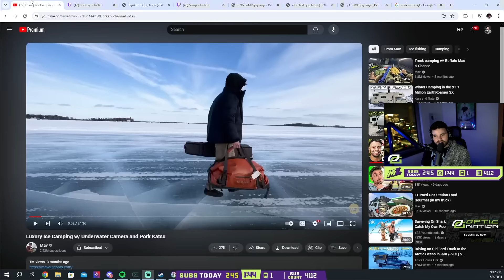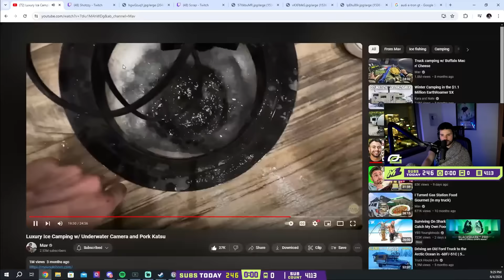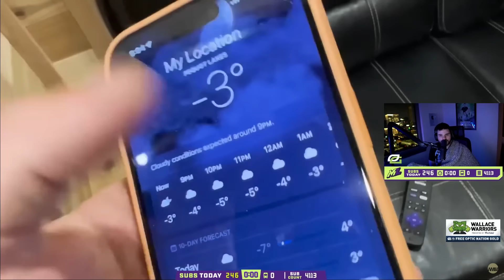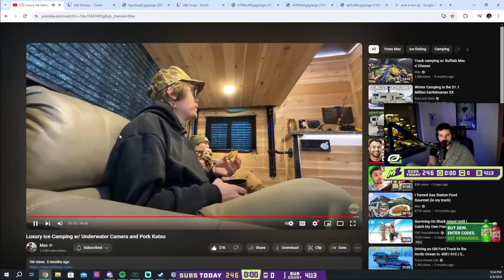METHODZ REACTS TO LUXURY ICE CAMPING (FT. MAV)